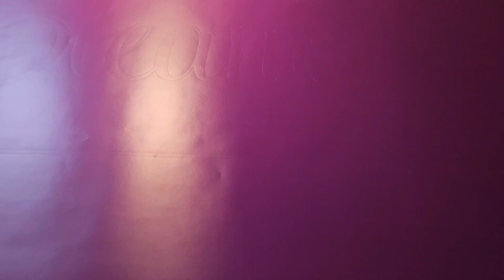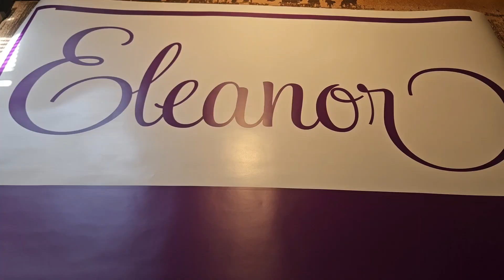Eleanor wall decor stickers handmade by beybs life in the US wall decor stickers